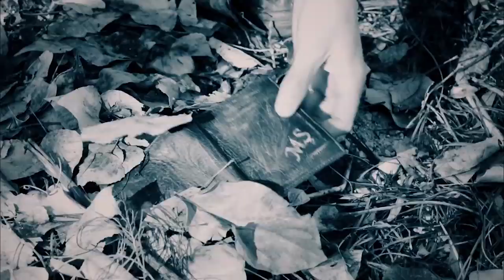Oğuz Aşkını İtiraf Etti, Seni Seviyorum💛 - Karagül 34. Bölüm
"YER GÖK AŞK" dizisinin tüm bölümlerini izlemek için tıklayın;